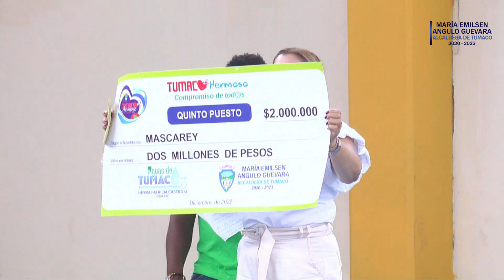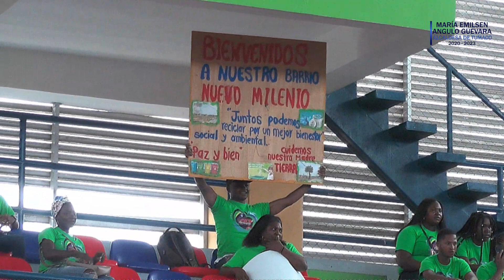ENTREGA DE PREMIOS ALUMBRADO NAVIDEÑO Y TUMACO HERMOSO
¡Seguimos trabajando con amor, por el progreso de Tumaco!

María Emilsen Angulo Guevara
Alcaldesa Distrital de Tumaco
2020 – 2023